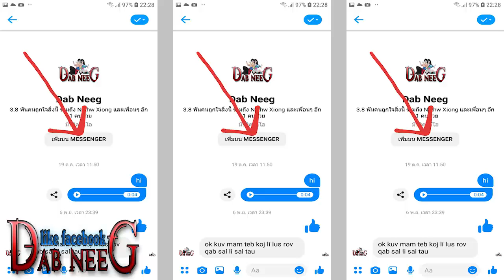dab neeg 853 poj niam ua tsov thaiv kev